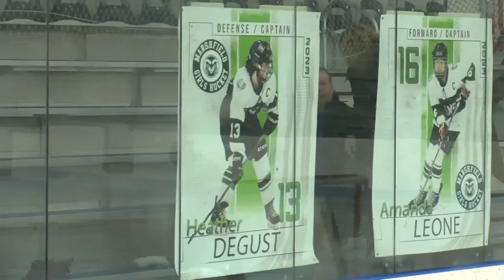Before the Bells - Live stream - 3-2-23 A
Episode includes:
• Boys Hockey vs. Whitman-Hanson highlights
• Vacation sports recap and state tourney promotion